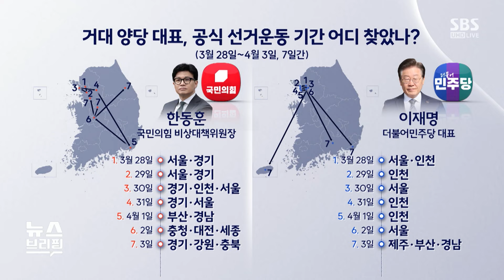한동훈, 지난 총선 참패 충청 집중 공략…28곳 중 10곳이 접전 / SBS / 편상욱의 뉴스브리핑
■ 대담 : 최수영 전 대통령직인수위 전문위원, 김수민 정치평론가, 양만희 SBS 논설위원
● 총선 일주일 앞…여야 어디로?

최수영 / 전 대통령직 인수위 전문위원
"한동훈, 최소 120석 확보 위해 전방위 전략 구사"

김수민 / 정치평론가
"민주, 이재명 외에도 장수 많아...수도권 집중 가능"

"이재명, 수도권 공략...한동훈, 전국 혼자 순회"

● 한동훈, 충청 집중공략

"국힘 1당 되려면 충청 과반 필요...한동훈, 표 절실"

"국힘, 샤이 보수 결집 기대하나 투표 안 할 가능성도"